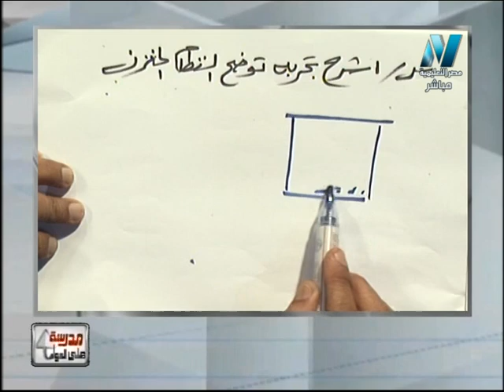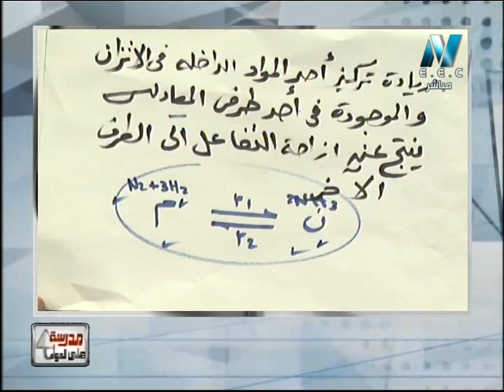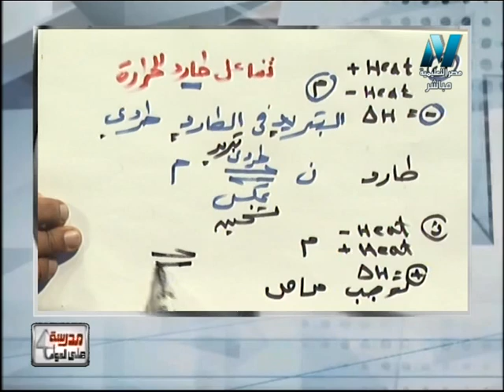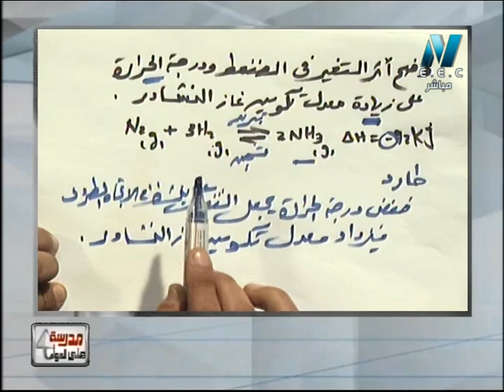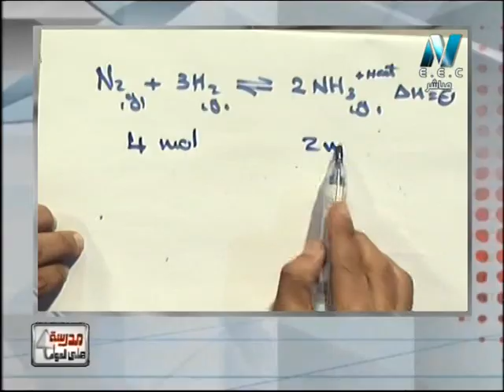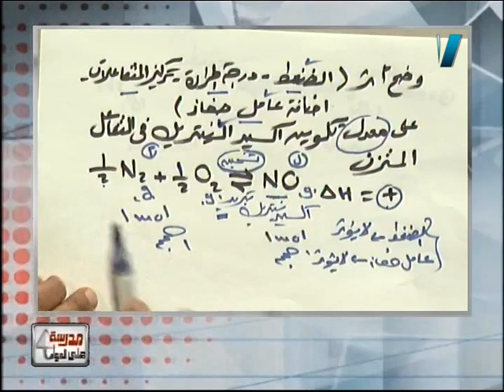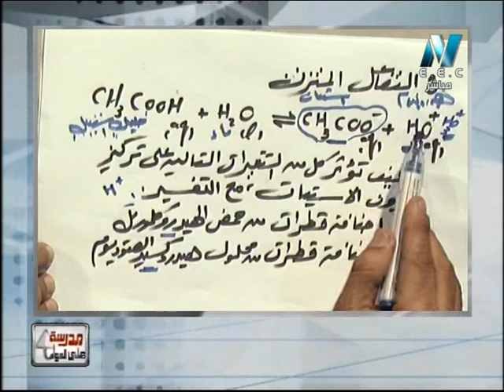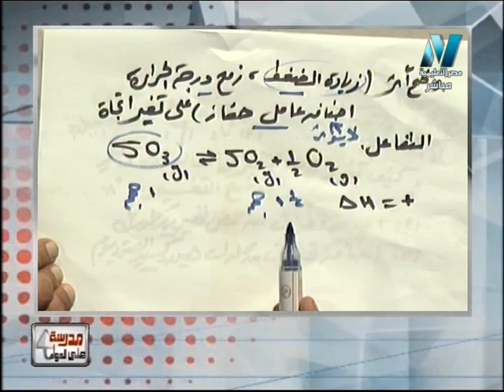كيمياء الصف الثالث الثانوى 2019 - الحلقة 14 - تابع الباب الثالث: الاتزان الكيميائي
تقديم أ/محمد حامد & أ/ خالد عبد العزيز - مدرسة على الهواء - الثلاثاء 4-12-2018